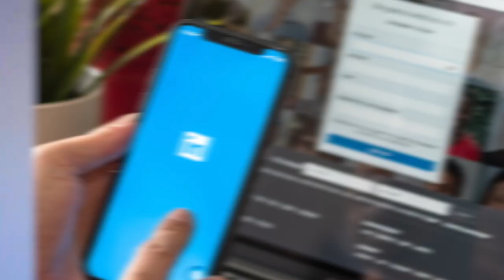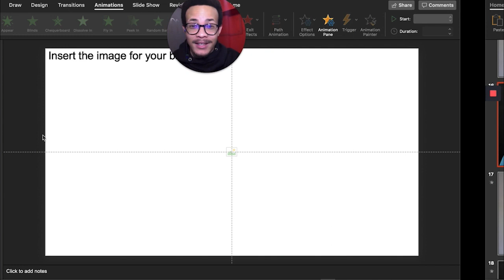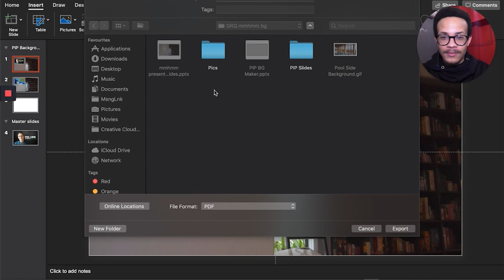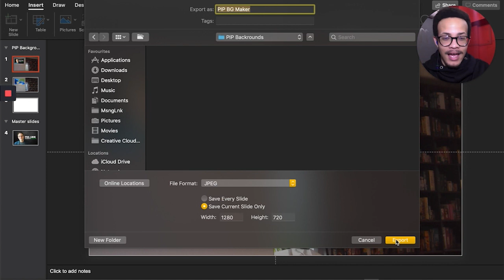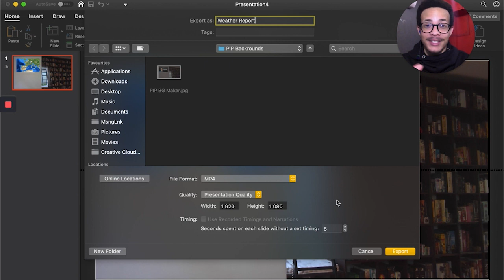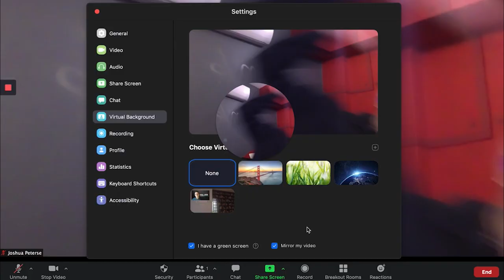Make ZOOM drive like MMHMM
Dude, have you seen mmhmm? mmhmm? mmmHMMM! Here's the deal, mmhmm is the brainchild of Evernote founder Phil Libin, and it's about to change the way you run Zoom presentations; if you are willing to wait.

The basic idea is to allow you to present much like the weatherman or late-night TV host. If this excites you, and it should, it's a pretty sick idea, then all you have to do is head over to mmhmm.com...
 ...and add your name to the queue. Oh, and you need a Mac. Lame.

Me, well I wanted it, but you see, I prefer PC, and I didn't want to wait. You don't either. So I figured what the heck, I own a presentation company, most of my calls and presentations are in Zoom, and I have PowerPoint. How hard can it be?

Answer, not hard at all. And I'm going to show you just how I did it. Oh, and if you stick around, I'll tell you just how you can get the PowerPoint template we used to make this. For free, 'cos you know, we're nice like that.

Stick around and the Missing Link Academy will show you how to have picture-in-picture elements on your Zoom presentations.